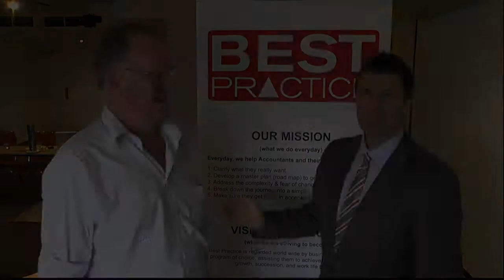BP Program Customer Review - ROSS